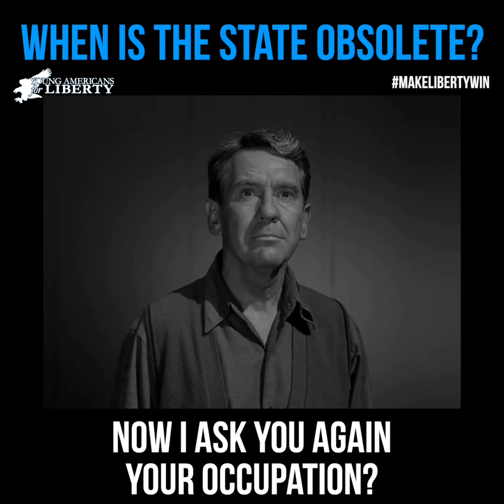When is the state obsolete?